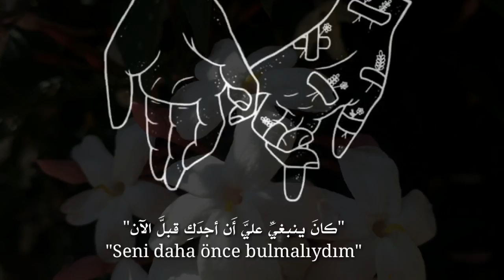" المُهمُ أَنني وجدتُكِ" "önemli olan seni buldum" ، arapça şiir موسيقى ترجمة تركي، حالات واتس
كلمات وأداء ليث شعبان sözler ve performans:LEYS ŞABAN